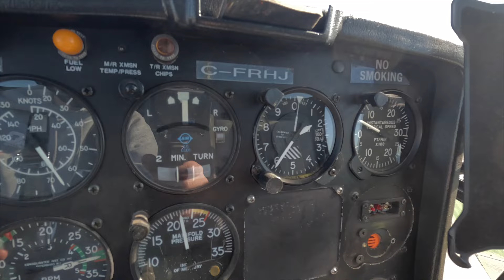Ep.74 Can I even remember how to fly this thing?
Today I take a flight from the past.  I ferry a Schweizer helicopter from Abbotsford to Princeton over 7000 foot mountains and bring you along for the ride.

Video Content Editor: Sancho Gelb